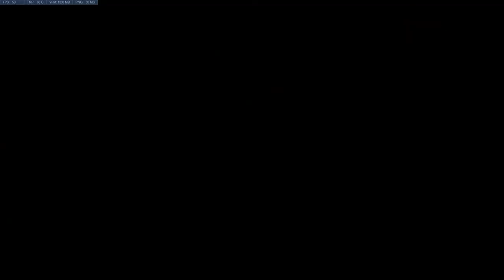Junkrat is god | Overwatch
Junkrat is god
(this is a reupload due to a bug in the original one)

SmuleHoffical.

The sounds/songs in the video (except my voice and game/videofottage) are not made by me, Videos that should be noted are: